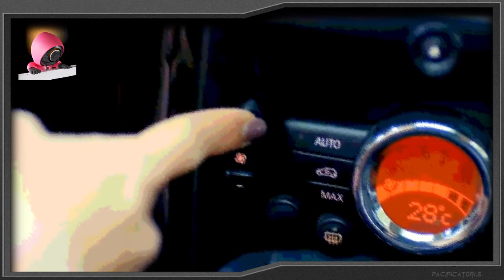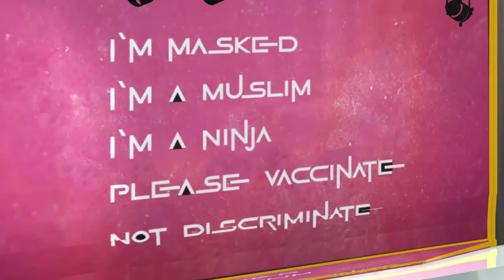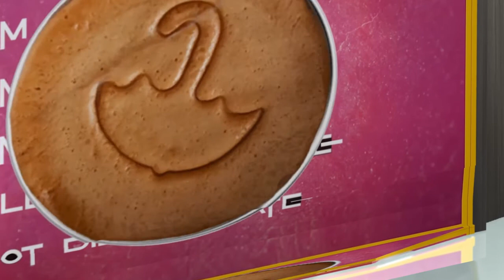Squid Game Masked Art Museum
A video essay, animated tour of the Squid Game Masked Art Museum